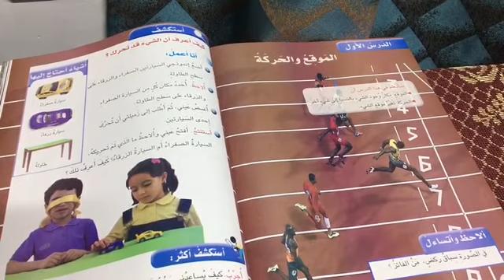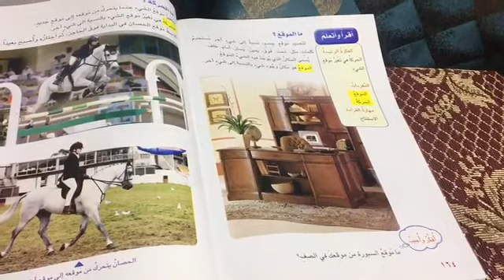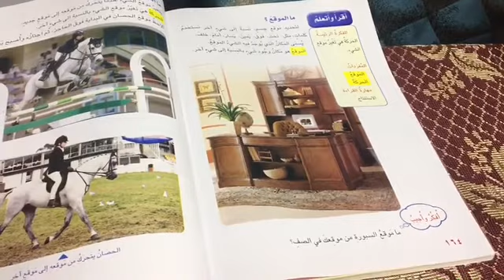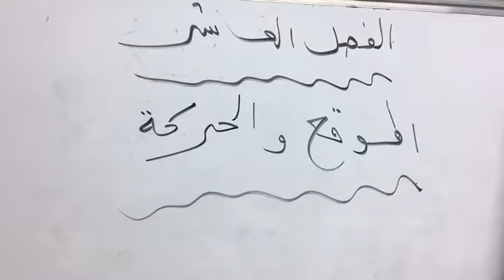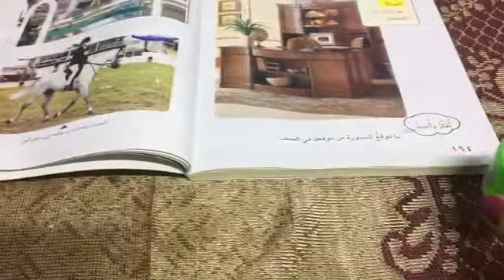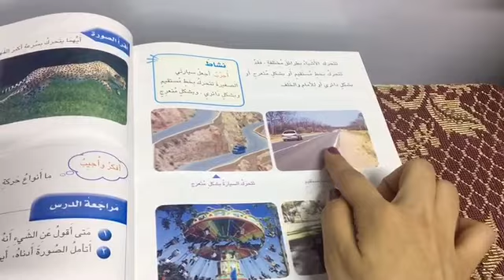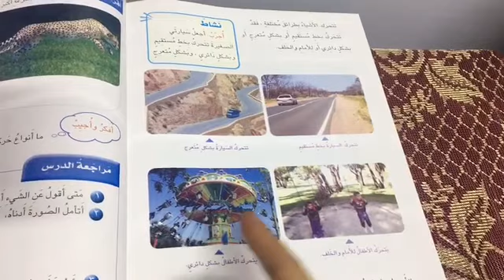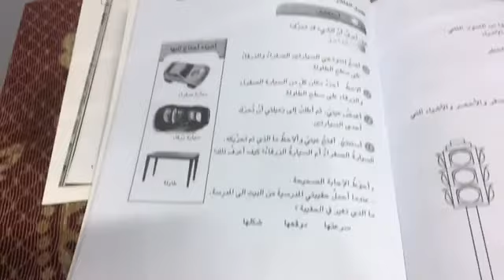درس العلوم للصف الأول الأبتدائي شرح موضوع (الموقع والحركة)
مادة العلوم للصف الأول الأبتدائي شرح موضوع (الموقع والحركة) للست (ريهام ) المحترمة.